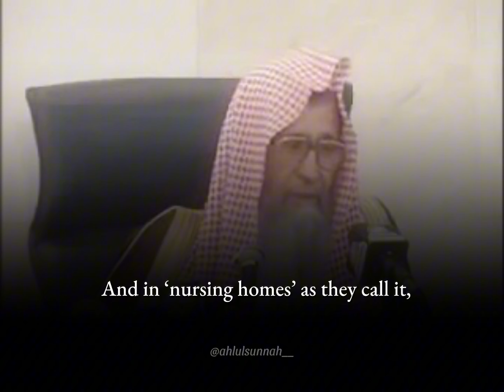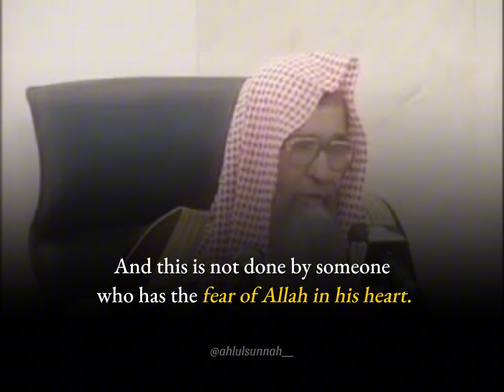The greatest form of disobedience: Are your parents animals or human beings?! | Shaykh al-Fawzan